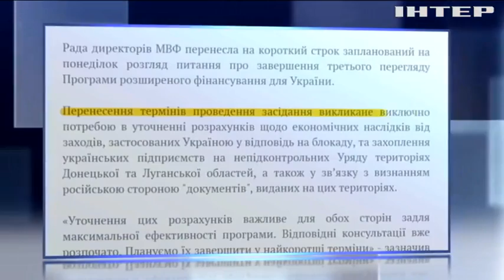МВФ переніс обговорення траншу Україні